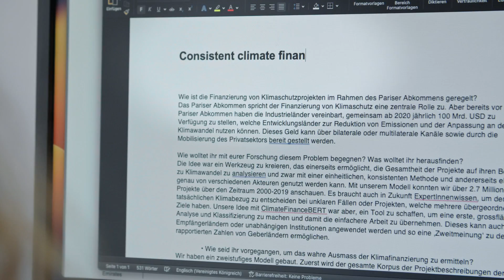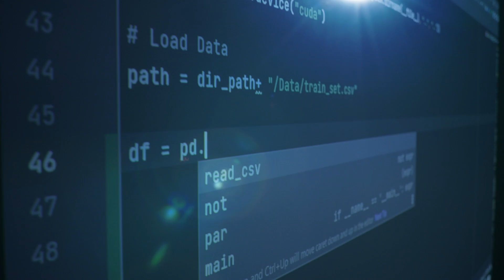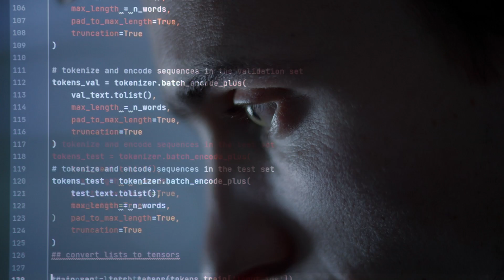HSG Impact Awards 2023: Transparenz in der Klimafinanzierung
KI bzw. Machine Learning steht auch im Zentrum des Forschungsprojekts von Dr. Anna Stünzi und ihren beiden Forschungspartnern der ETH Zürich, Malte Toetze und Florian Egli. Im Projekt «Consistent and replicable estimation of bilateral climate finance» wurde ein NLP-Modell (Natural-Language-Processing-Model) namens ClimateFinanceBERT entwickelt, um Klimaschutzprojekte zu identifizieren und zu klassifizieren. Die Erkenntnisse und die Publikation haben ein breites Echo ausgelöst: von den Vereinten Nationen bis hin zur Financial Times. Denn die Analyse von 2,7 Millionen Projekten ergab, dass die offiziell gemeldeten Zahlen über bilaterale Klimafinanzierung eine Diskrepanz zu den tatsächlichen Zahlen aufweisen. Das Modell ermöglicht es Beitragszahlern, Empfängern und NGOs, Klimafinanzierungszusagen anhand einheitlicher Kriterien zu überprüfen. Dies schafft Transparenz, was beispielsweise zivilgesellschaftlichen Organisationen erlaubt, unabhängig von der Geberländerseite, diese Daten zu analysieren und einzuordnen.

Transparency in climate finance
AI or machine learning is also the focus of the research project of Dr. Anna Stünzi and her two research partners at ETH Zurich, Malte Toetzke and Florian Egli. In the project "Consistent and replicable estimation of bilateral climate finance", an NLP model (Natural Language Processing Model) called ClimateFinanceBERT was developed to identify and classify climate protection projects. The findings and the publication have triggered a broad response: from the United Nations to the Financial Times. This is because the analysis of 2.7 million projects revealed that the officially reported figures on bilateral climate finance show a discrepancy with the actual figures. The model enables contributors, recipients, and NGOs to verify climate finance pledges using uniform criteria. This creates transparency, which allows civil society organizations, for example, to analyze and classify this data independently of the donor side.

About the HSG Impact Awards
The HSG Impact Awards distinguish research projects at the University of St.Gallen which have an especially clearly recognizable impact on society. The jury, consisting of practitioners and university members, assessed applications from various HSG research disciplines.